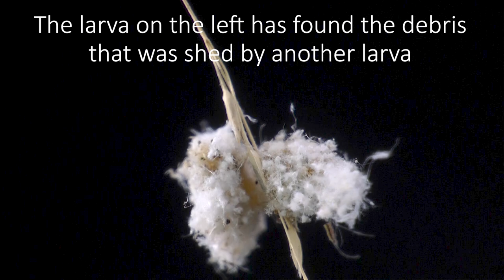Trash Bug aka Junk Bug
If you've ever seen a fuzzy white bug scurrying across a plant, it's likely you've seen the larva of an insect called a Green Lacewing. The larvae of some Green Lacewing species pile debris on their backs, and those larvae are nicknamed "Trash Bugs” or “Junk Bugs”. Their bodies have bristles that allow them to attach plant material as well as the remains of insects. The "trash" acts as camouflage against both predators and prey. Trash Bugs are voracious hunters of common garden pests like aphids, so they're considered beneficial insects (another nickname of theirs is "Aphid Lion").

In this macro video you'll get an extremely up close look at their massive jaws, their alligator-like body, and how they cover themselves with debris. Watch Trash Bugs get a tasty drink, see one pick up a surprising hitchhiker, and witness one larva take another larva's trash.